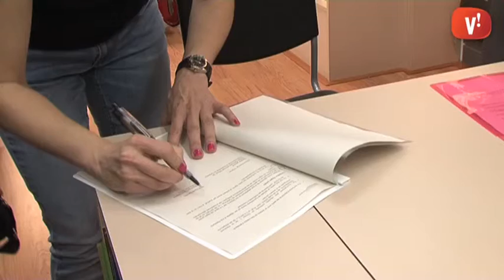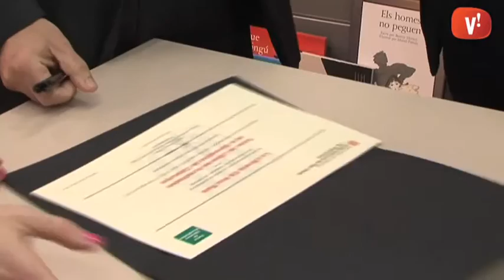Els 9 Rals rep l’acreditació per formar part de la Xarxa de Llibreries de la Generalitat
Els 9 Rals ja forma part de la Xarxa de Llibreries Acreditades de la Generalitat. Des de fa dos anys, el Govern distribueix les seves publicacions a través de llibreries tradicionals de tot el territori. Viladecans és la segona població del Baix Llobregat amb una llibreria acreditada.

Ara la llibreria viladecanenca està elaborant la llista de publicacions que demanarà al fons de la Generalitat per oferir-les als ciutadans de Viladecans. A més, també podrà encarregar mapes com aquests per als clients que ho sol·licitin.

Els 9 Rals també ha rebut un diploma que l’acredita com a llibreria de la Generalitat. Les publicacions estaran disponibles en uns dies.